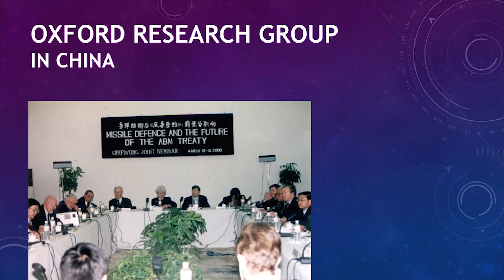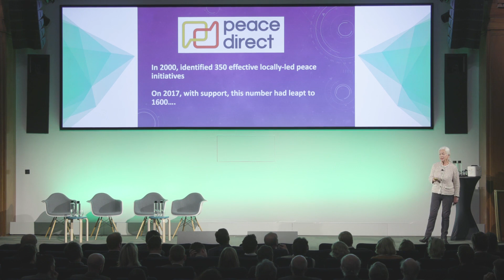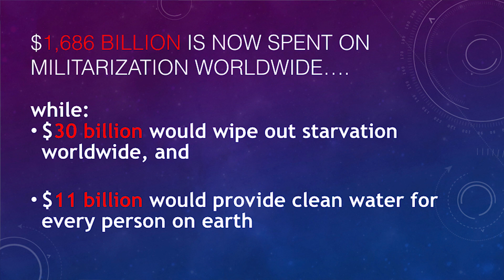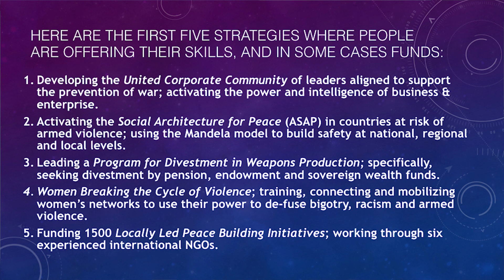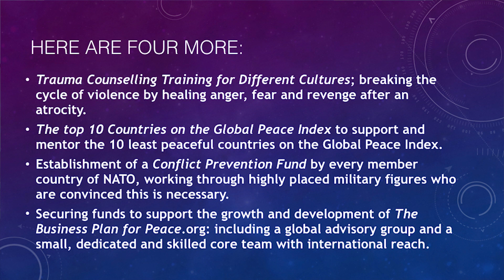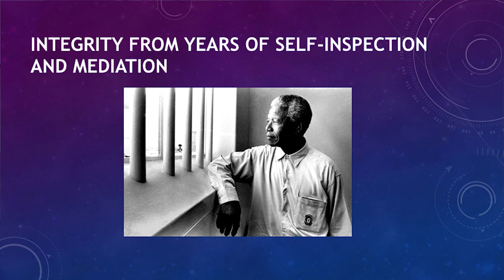The Business Case For Peace | Dr Scilla Elworthy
How can we stop people killing each other, locally, nationally and internationally? Do we want to stop the destruction of millions of lives and the profits made from the arms industry? We can build a peaceful future for our children and grandchildren.

Dr Scilla Elworthy speaking at the Weatherbys Private Bank Creating The Future conference.